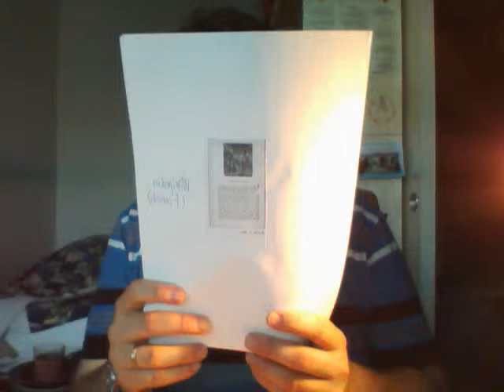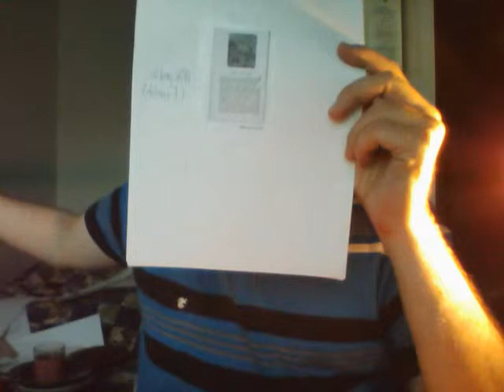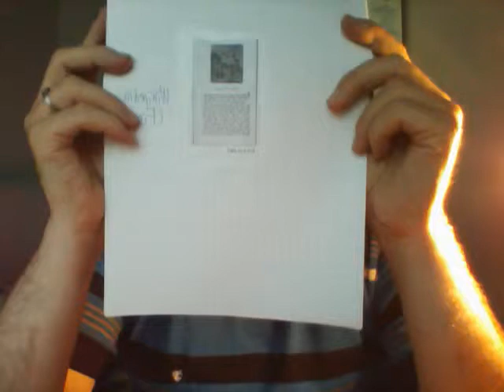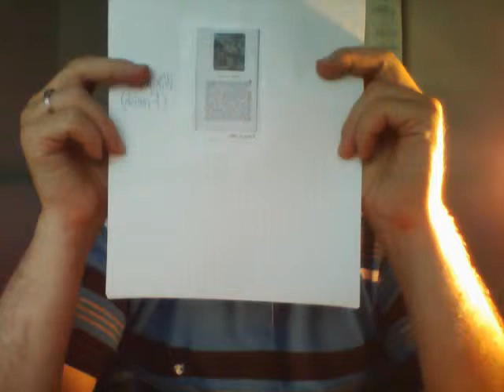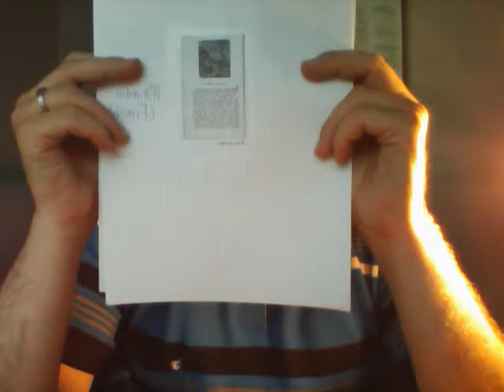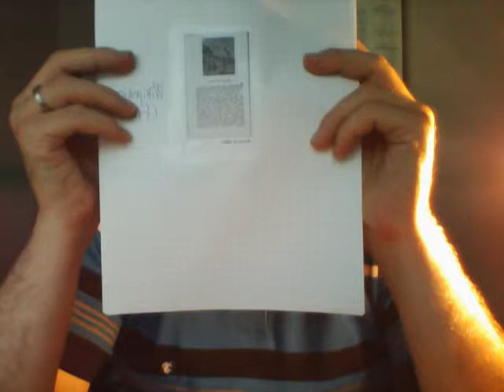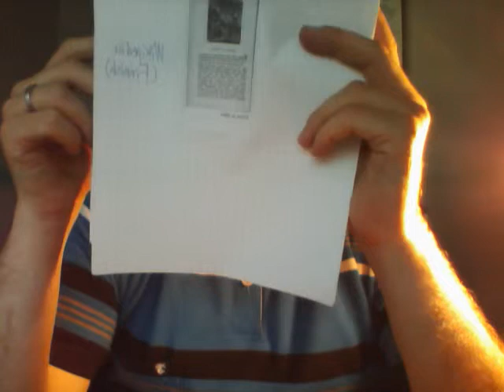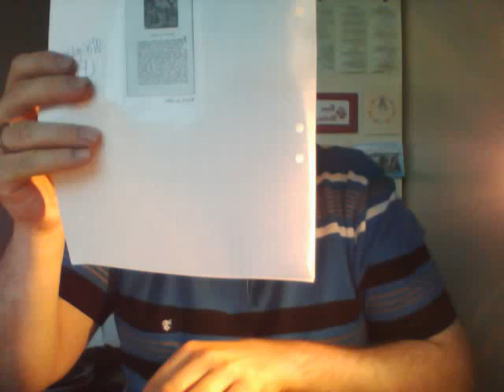The Birch and the Star (Koivu ja tähti): Zacharias Topelius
The sources:  Wikipedia;  Topelius, The Book of Our Country (Maamme kirja), Helsinki/Porvoo:  Werner Söderström Ltd. (?), c. 1954 (revised edition);  some more modern books on the Finnish history;  my translation from the fairy tale's Finnish version (with some modifications).  This fairy tale's historical background:  Russia occupied Finland, for the first four years notably harshly, from 1713 to 1721, during the Great Northern War.  According to the Finnish-language Wikipedia, Mr. Topelius's great-grandfather Kristoffer was captured by some Russian soldiers during Finland's occupation (the Greater Wrath), but he escaped from captivity several years later, and by always walking towards the sunset, he eventually arrived to Southern Finland, and from there he sailed or travelled to Stockholm, where he by accident met his mother.